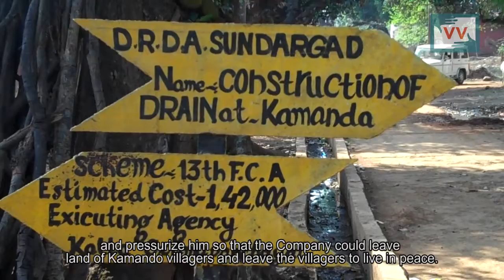Forcibly Evicted Land from 500 people of Kamondo village, Odisha - Bidesini Reports for Indiaunheard